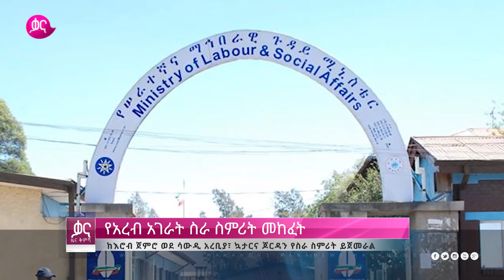ቃና ዜና ቅምሻ (መስከረም 28, 2011)| Kana News